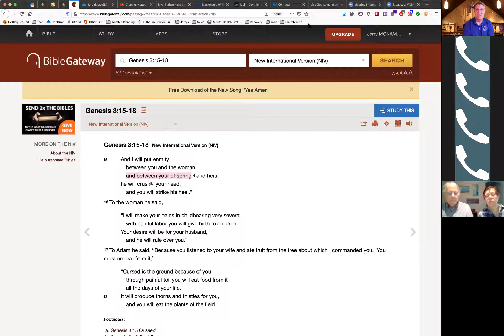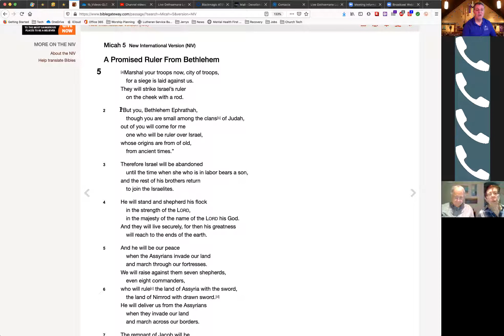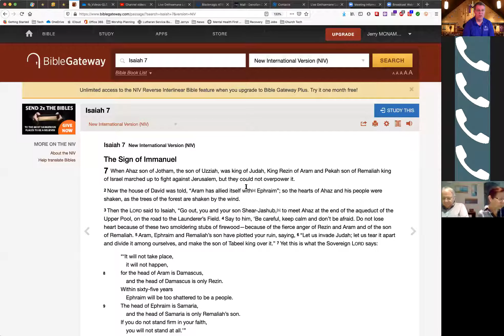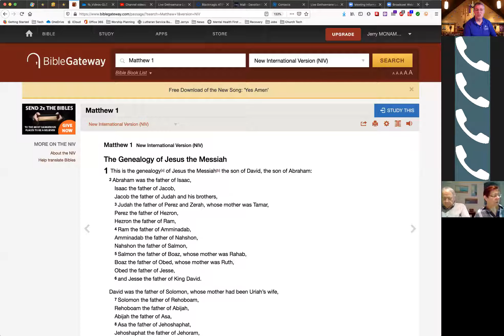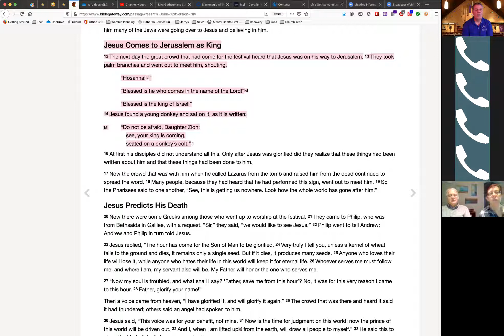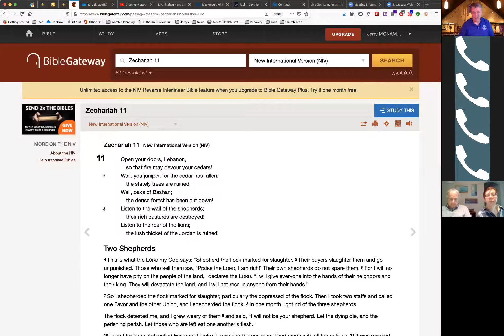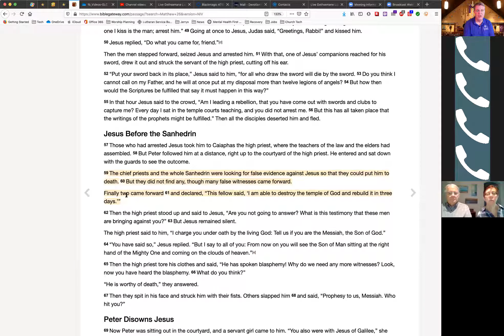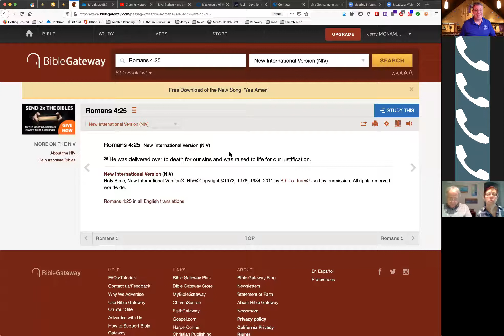04/05/2020 Bible Study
Pastor Jerry McNamara offers this Bible Study at the start of a Holy Week like none other--the Covid-19 pandemic affecting billions on our planet.  Be enouraged by what God says in His Word, the Bible, to give us perspective and hope in these uncertain times! NOTE: there is no Bible Study scheduled for Easter (4/12/2020), but Pastor's Tuesday Bible class continues.  Our next Sunday Bible Study will be at 10am on Sunday, 4/19/2020.  Join us live via Zoom call or live video.  Instructions are at our website, GethsemaneLutheran.org.